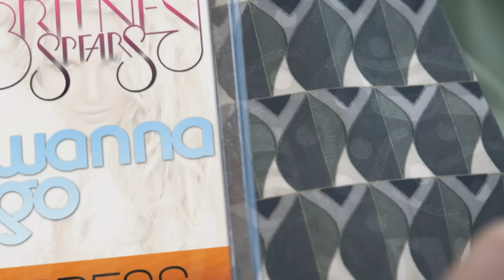Britney Spears - VEVOCertified, Pt. 5: I Wanna Go (Britney Commentary)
Check out Behind The Scenes commentary with Britney Spears for her VEVOCertified video I Wanna Go!